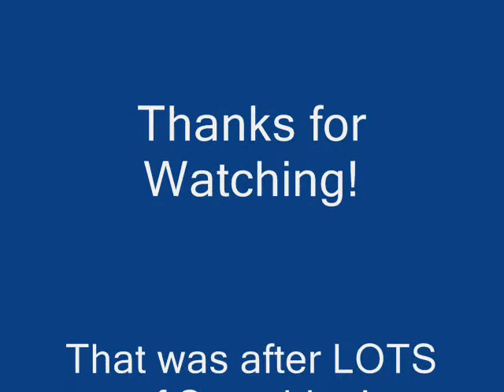First Iguana!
I spent about an hour or so just stretching, then another hour trying to find the pole with my arms.

Thanks to THATLARAWOMAN for her tutorial. I owe this move to her!

Joel Lessing

Sorry about the audio. Paramore is on Warner Records, which refuses ALL 3rd party uploads to You-Tube.